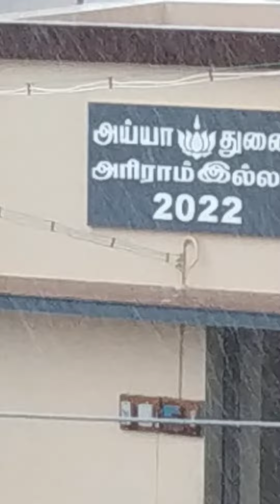Heavy rain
Today afternoon there was heavy rain and not able to abate. Wind was also strong. I see this after long time here in Sivakamipuram, Tirunelveli dt.